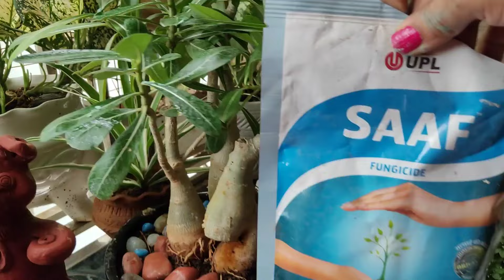बारिश में एडेनियम प्लांट पर ये गलतियां भूल कर भी ना करें | barish me Adenium plant ki dekhbhal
Hey guys
I am Niti saxena, today i will tell you about... Care of adenium plant in rainy season
बारिश में एडेनियम प्लांट पर ये गलतियां भूल कर भी ना करें
Prepare well drained soil
Check drainage hole
Keep the plant under the roof
Don't cut or prune the plant
Add fungicide powder in soil to avoid fungal infection
If your plant got infection ,cut the infected part

click this link to buy all Amazon products that I used in my garden 👇

Music from YouTube video library

Follow my other Instagram account for my dancing and wedding reels 👇
nitisaxena_23

Channel intro music taken from
Beat by Shahed
Beat 55 Rangeen Bollywood
Indian fusion

press 🔔🔔 for latest video updates .